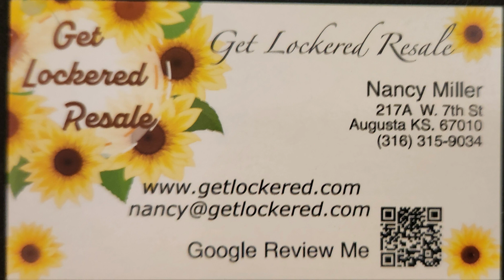Storage Lockers and Landfills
While we are cleaning things up, downosizing storage lockers we have to make 3 trips to the landfill. Let's go eat.
 If you see anything you would like to purchase shoot me an email I will shoot you a PayPal Invoice including shipping cost.
We are up to 287 subscribers. Thank you to you all.
I recently began an Instagram page Get Lockered. Please follow me there, Thank You

Get Lockered Resale.
Please come visit us at Get Lockered Resale store
217 A W. 7th St, Augusta Kansas 67010
I hope to see you all there.
Thank you all for your support.
My ebay Channel is Get_Lockered_67010
My snail mail is 217 A W. 7th St, Augusta, KS 67010
Below are the channels that've given me the inspiration to begin Locker Hunting.